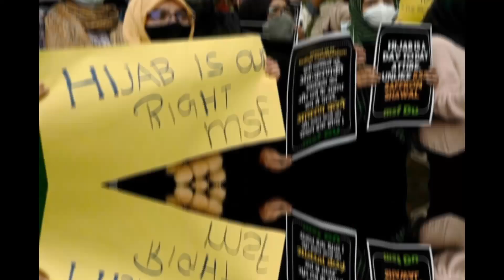5 Negara melarang Penggunaan Jilbab